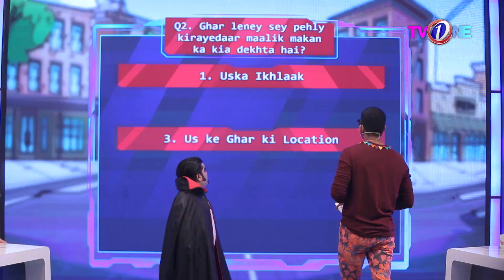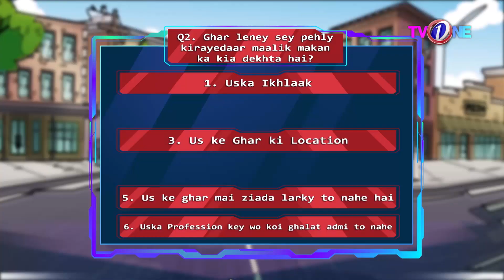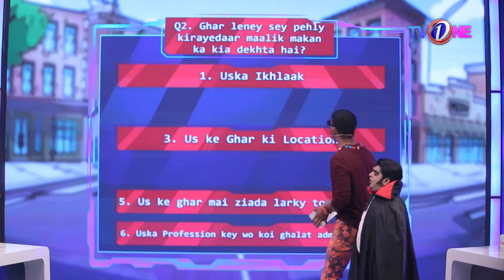Ghar Lenay Say Pehlay Kiraedar Malik Makan Ka Kia Dekhte Hai?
In a smart town by the sea Mohsin Abbas calls out to 2 families for a bit of fun & frolic, quizzing them in games of wit & speed
What The Fun - a family show like never before

Host: Mohsin Abbas Haider
Executive Producer : Seema Taher Khan
Senior Producer & Director Babar Quyyum
Producer: Naveed Bilackhia
Writer: Ali Saeed
Content Head: Khalil Ullah Farooqui